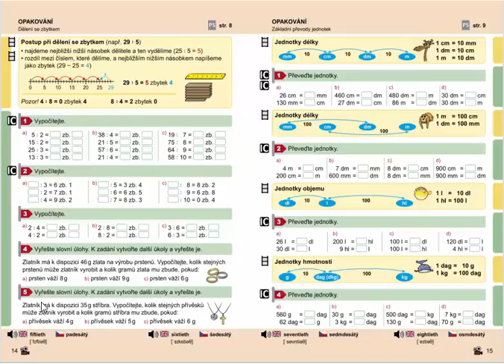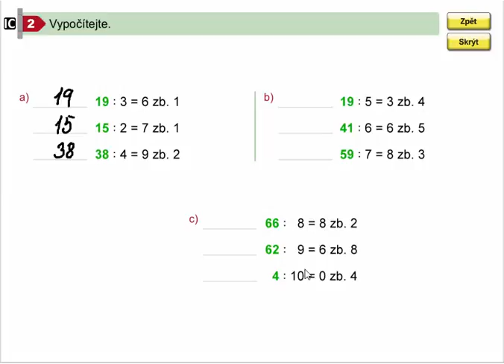Dělení se zbytkem (dopočítávání dělence), Mat. mat. pro 4.ročník, 1. díl, str. 14, cv. 2